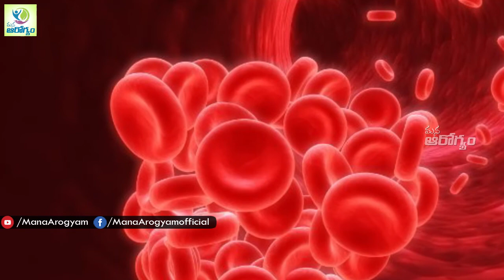Amazing health benefits of wheat grass juice,aloevera Juice - Mana Arogyam Telugu Health Tips